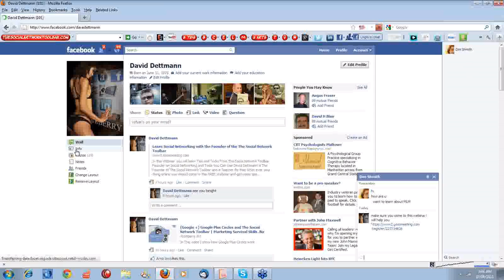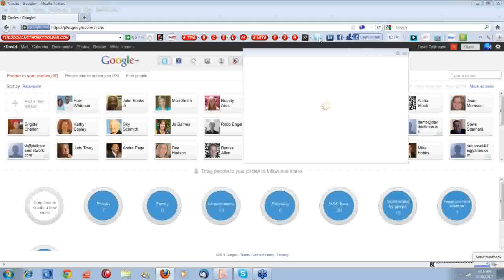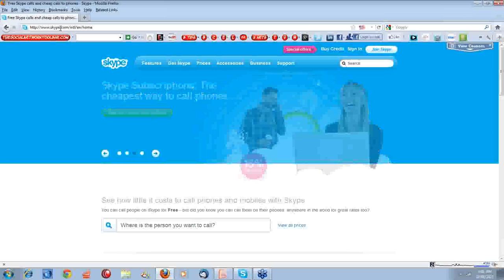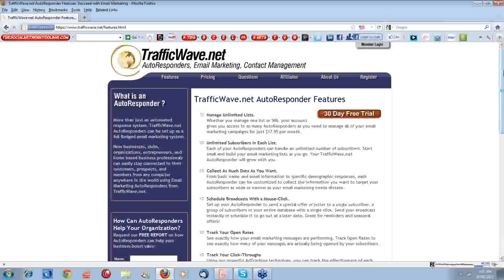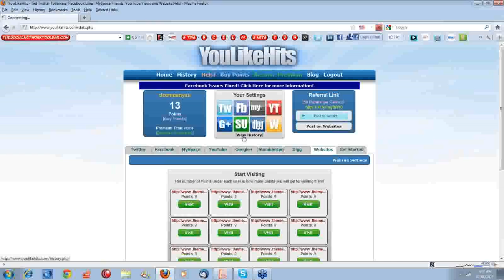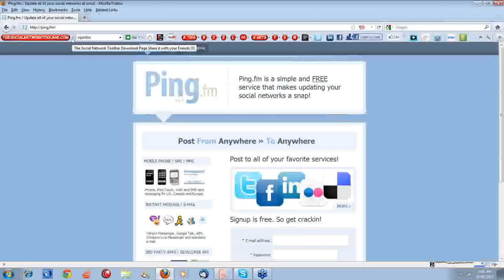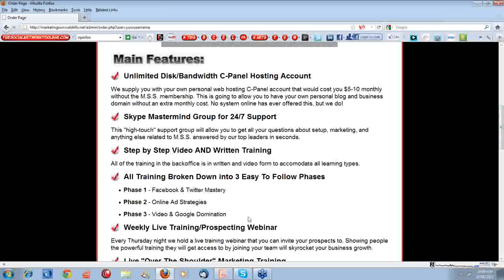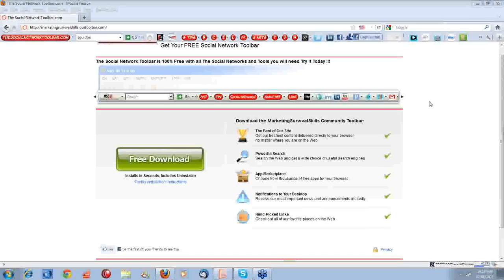(David Dettmann) Learn Social Networking with the Founder of the The Social Network Toolbar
Learn what Social Networks you need to use for your biz, like Facebook, Lnkined, Google +, then we cover Twitter and You Tube, after this we cover sites like Hub Pages and Squidoo and how to  have a website or WordPress Blog we also cover You Like Hits were you can get hits on You Tube Views, Facebook Like's, Google + one , Digs,  My Space Friends, Twitter Followers, Stumble upon Friends , after that we cover Traffic-wave, How to broadcast-out  using Ping and next why you Should have your own DMO , after that we cover MSS and The Social Network Toolbar, This Webinar was a over all view of Social Networking and  MLM, A marketing, Brick & M Biz